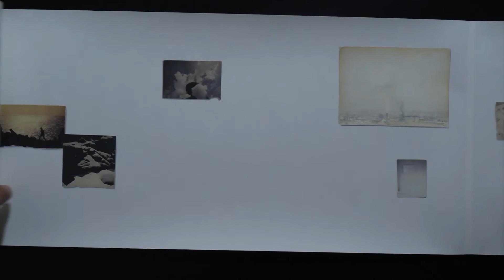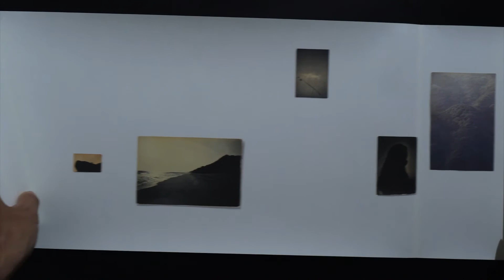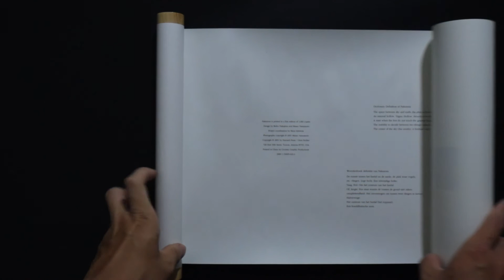山本昌男╱Yamamoto Masao 中空╱Nakazora